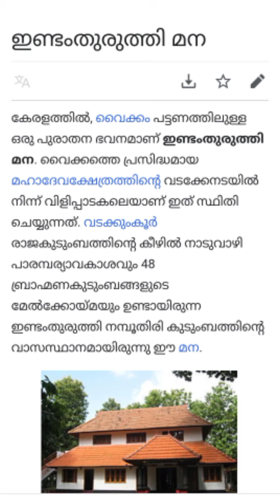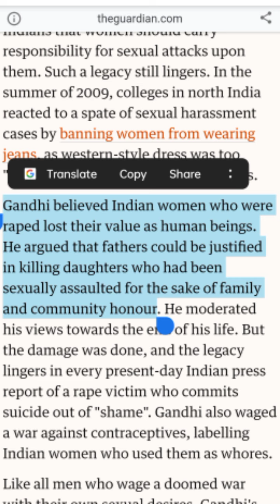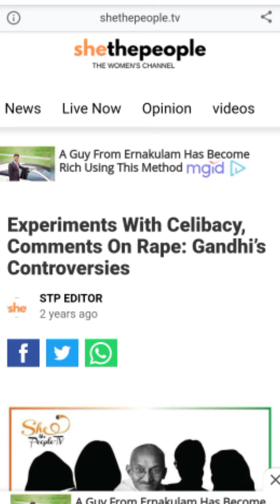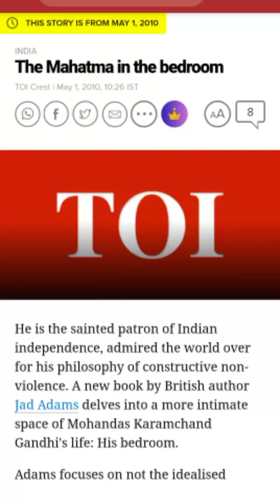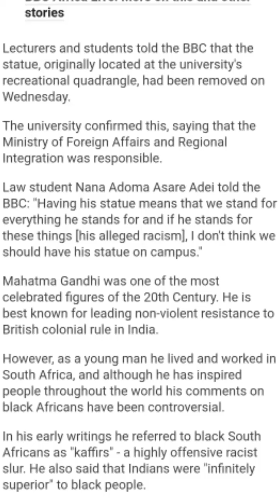GANDHI v/s AMBEDKAR